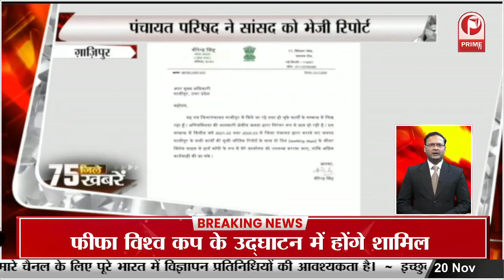Tamil Deligates के Kashi प्रवास का दूसरा दिन, देखने पहुंचे महाकवि Bharathiyar का घर || Prime Tv